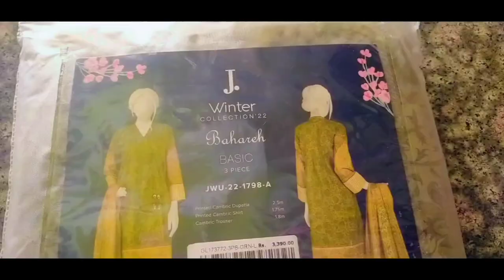Iftar Party At adi sassui palijo's home| maza aya bht aj| Aysha vlog daily